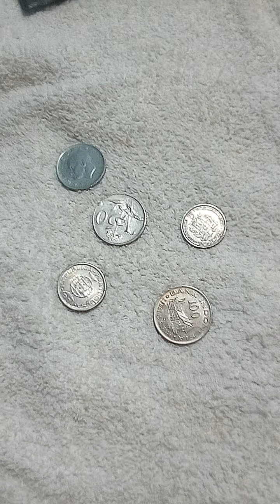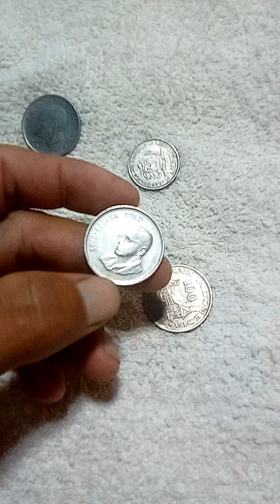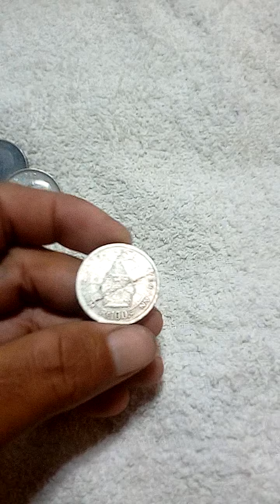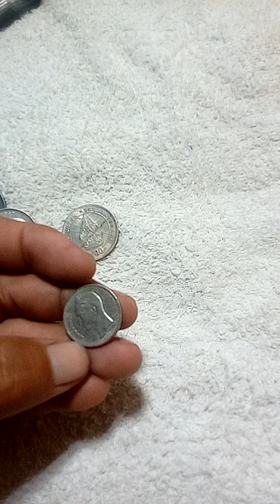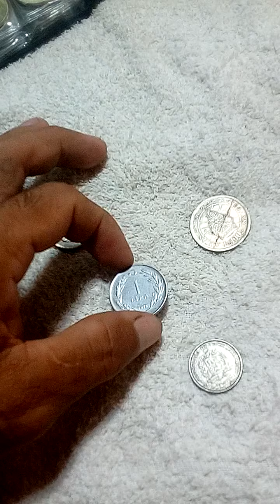baka meron kayo foriegn coin buying ako